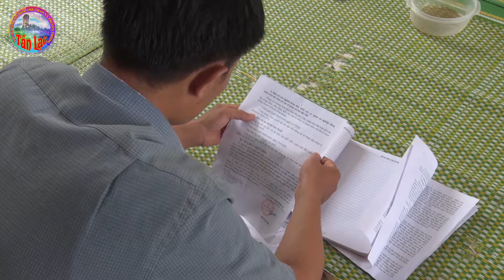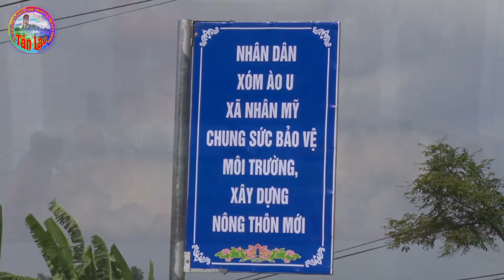P/s: Có một Bí thư Chi bộ như thế